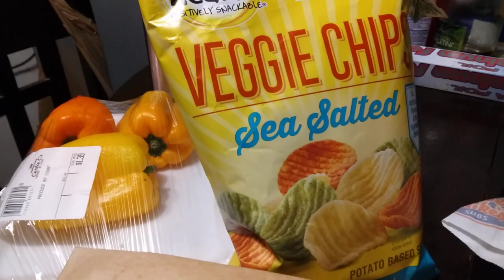jersey Mike's cheesesteak sub 17 bucks big giant so good 👍